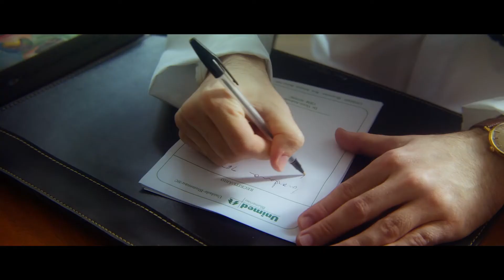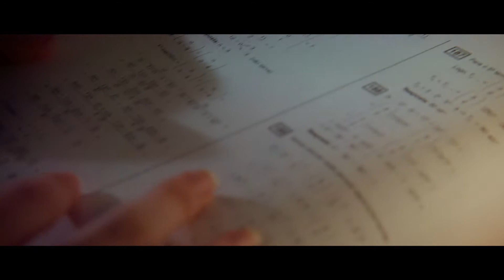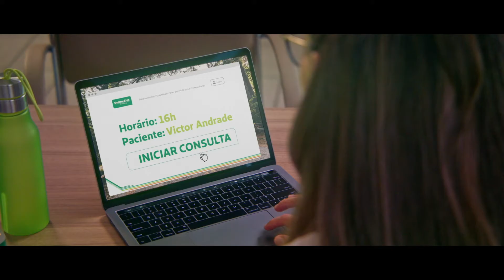50 anos Unimed Blumenau | A sua história é o nosso legado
Em 50 anos, a nossa história evoluiu muito, e dá um orgulho danado quando olhamos para trás. Mas dá ainda mais orgulho quando olhamos para frente, para esse futuro que construímos com tecnologia, inovação e cuidado. Porque a nossa história significa muito para a gente, mas tem uma história que continua sendo a mais importante: a sua.